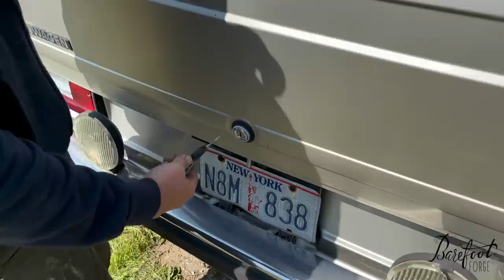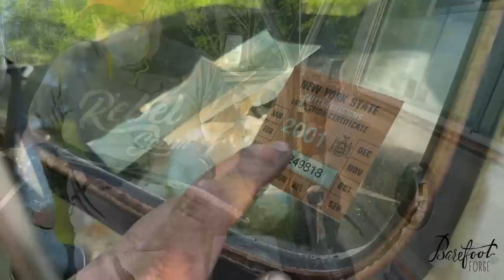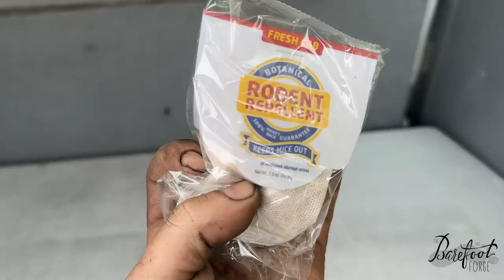Forgotten 1987 Volkswagen Vanagon Syncro Westfalia- Will it RUN AND DRIVE 600 Miles after 22 YEARS?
This 1987 VW Vanagon Syncro Westfalia was parked in 2001!! Do you think our team of vw enthusiasts can get it running and driving, and make the 600 mile journey home? WATCH AND FIND OUT!

We drove 600 miles with a crew of 5 VW enthusiasts in 4 VW Vanagons to go rescue and drive this rare 4wd Camper-Van home! This mission came together pretty quickly- so we packed our tools, our knowledge, and our team- but will we get it running and driving?